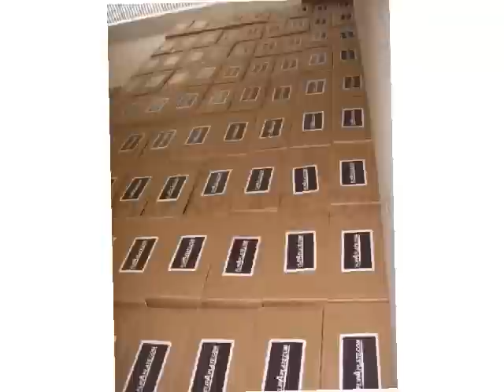G 1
Or find us on eBay at

Official website is
CaryShop.com